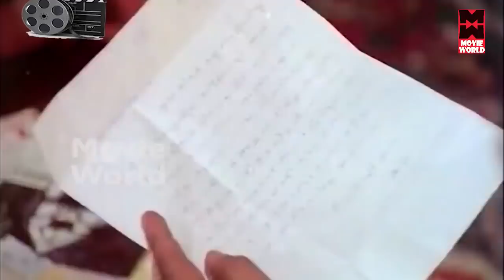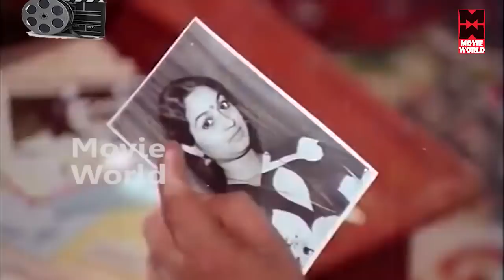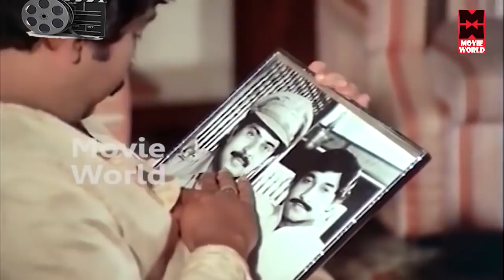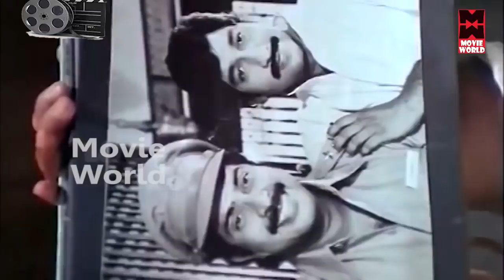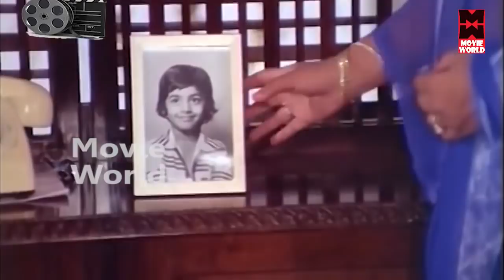Mammootty Superhit Romantic Full Movie # Amrutha Geetham Malayalam Movie # Malayalam Movie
Follow Our Whatsapp Channel Mammootty Superhit Romantic Full Movie # Amrutha Geetham Malayalam Movie # Malayalam Movie

Welcome to MS Media You Tube Channel

|| ANTI-PIRACY WARNING ||

*COPYRIGHT PROTECTED*